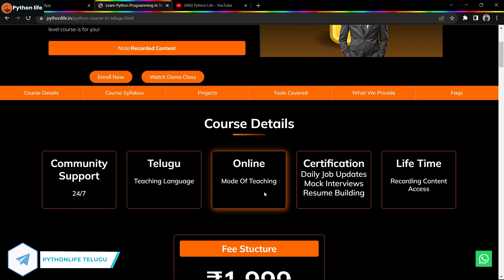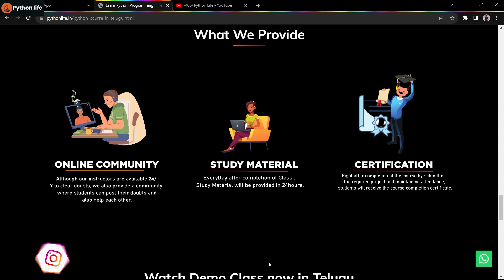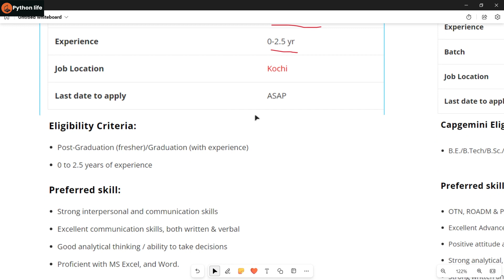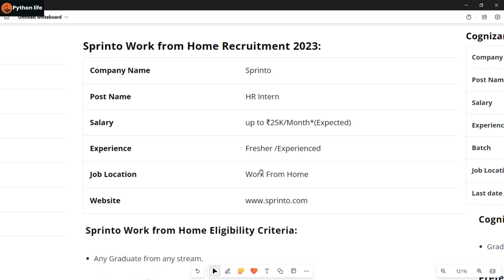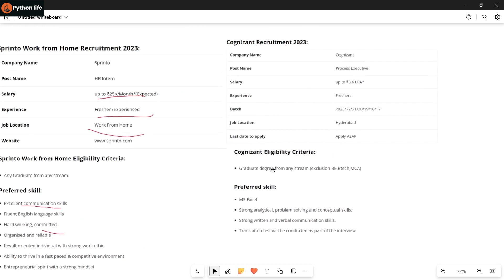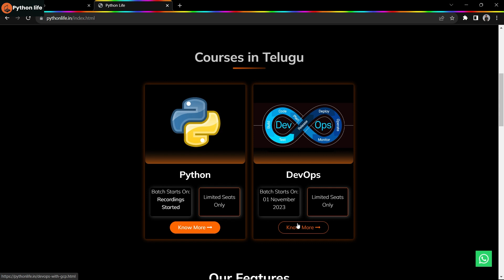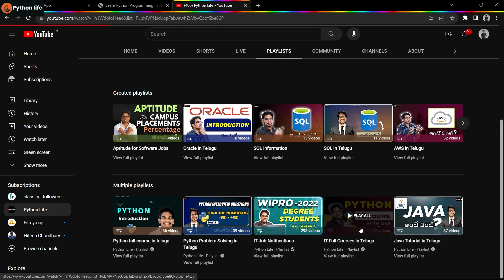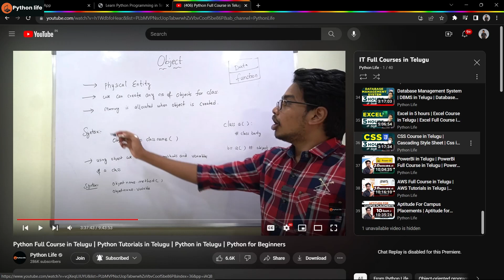Hr Internships | Hr Jobs for Freshers | Hr IT Jobs for Freshers | Software Job Updates